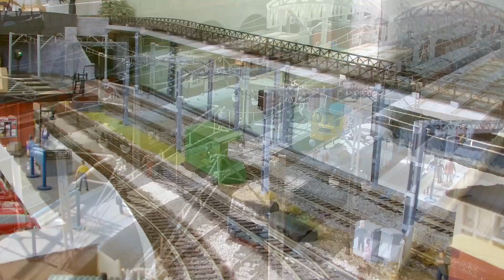AC Electric Loco Gala 2020